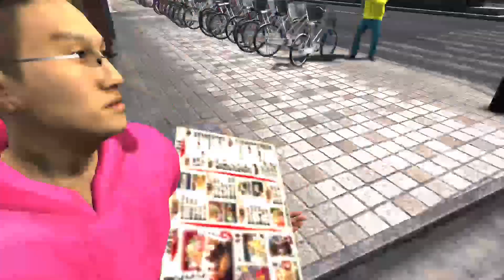Breast of Friends - Let's Play Yakuza 3 [Blind/First Playthrough] [Part 20]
Today we: Run with Mack/Eddie Murphy, Start to solve a murder. kind of, take out some assassins, start our time with another hostess, and give details of my dream about the two player Yakuza game my brain invented!

Co-hosted with my best mate Yakobu, and with a great chat live every Tuesday and Thursday.